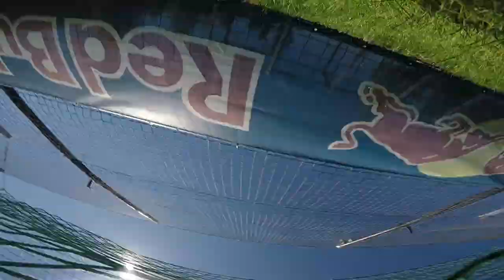Daniel Ricciardo and Max Verstappen take on the Red Bull Academy in Salzburg!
Daniel and Max took some time out ahead of the Austrian Grand Prix to test their football skills at the Red Bull Akademie in Salzburg.